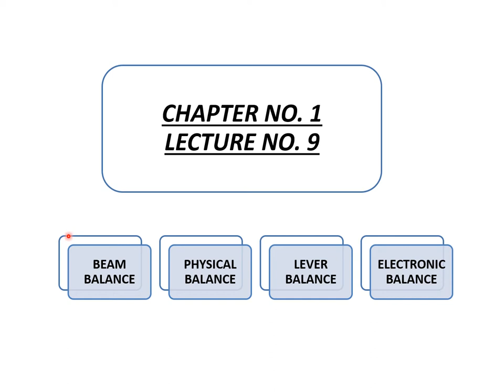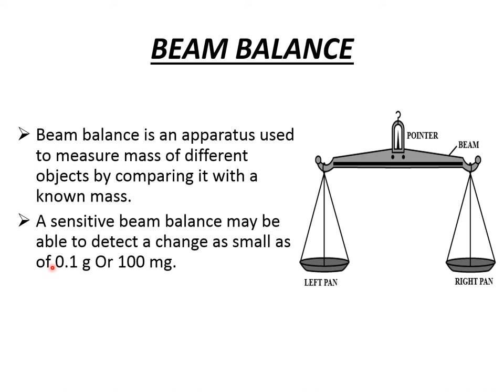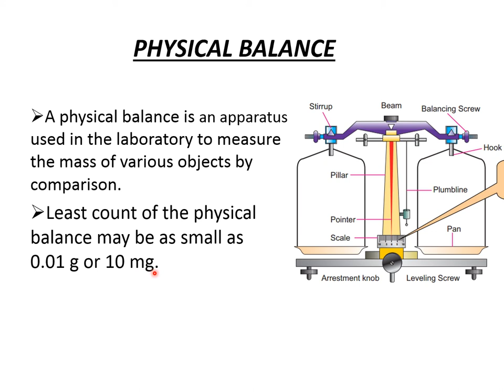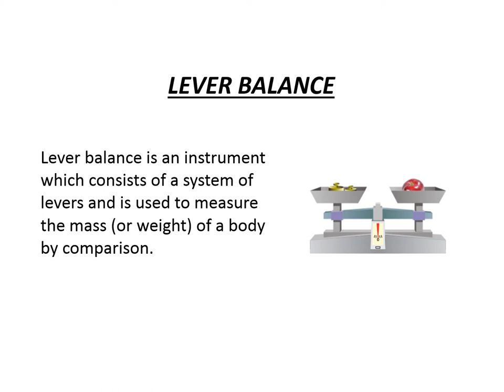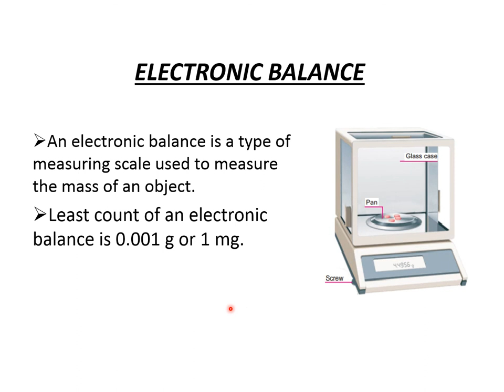BEAM BALANCE , PHYSICAL BALANCE , LEVER BALANCE AND ELECTRONIC BALANCE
MASS MEASURING INSTRUMENTS
1. BEAM BALANCE
2. PHYSICAL BALANCE
3. LEVER BALANCE AND
4. ELECTRONIC BALANCE